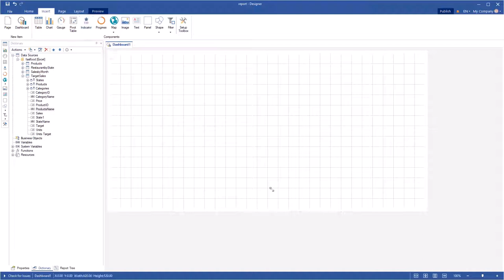Dashboards for ASP.NET, .NET Core, JS, PHP, Blazor apps: Sorting Data by Variation in KPI (2020)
This video demonstrates how to:
1. Create an indicator element;
2. Set data sorting in the KPI element.